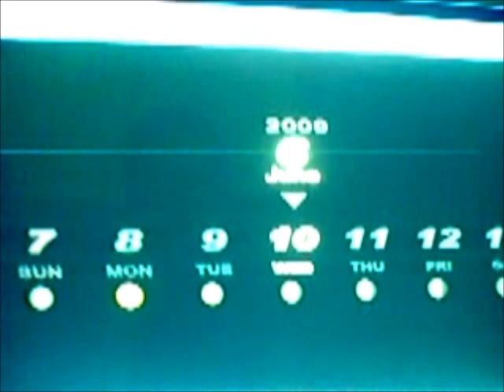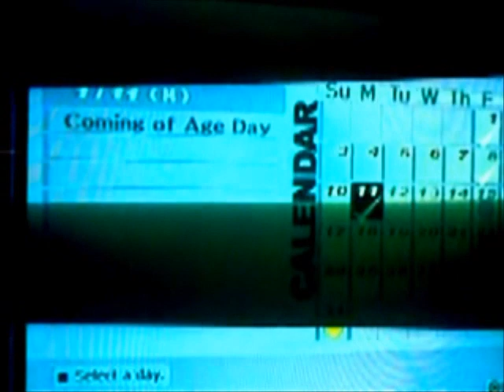Persona 3 FES project Orpheus Telos awakening part 33 Juctise rank 5